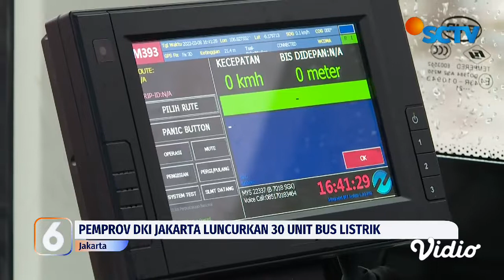Keren! DKI Jakarta Kini Punya 30 Unit Bus Listrik Transjakarta, Ini Rutenya! | Liputan 6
Gubernur DKI Jakarta, Anies Baswedan meluncurkan 30 unit bus listrik Transjakarta di Monumen Nasional, pada Selasa (08/03). Bus listrik akan dioperasikan di jalur umum, ini rutenya!